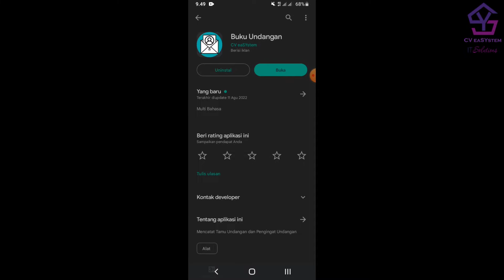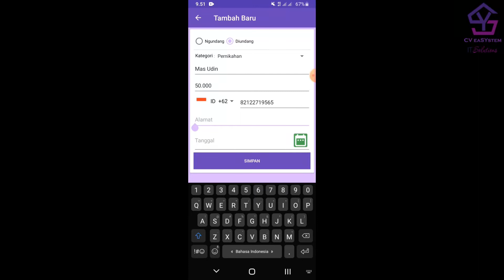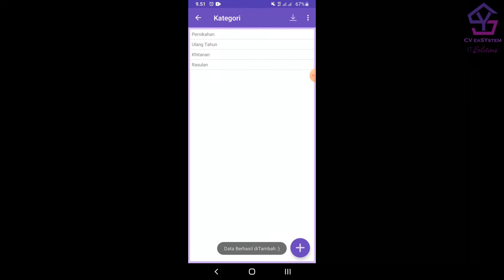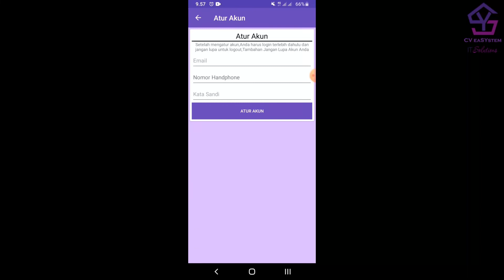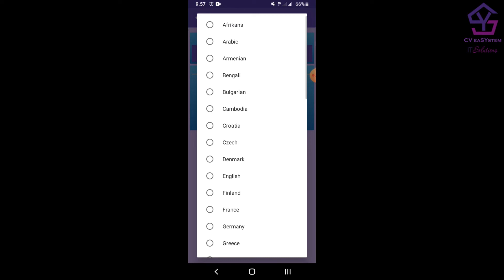Terobosan Nyata APP Buku Undangan - Mencatat Tamu Undangan dan Pengingat Undangan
APP Buku Undangan berfungsi untuk mencatat data undangan dan diundang orang baik itu acara keluarga, teman, dan pernikahan sehingga bisa diketahui siapa saja yang mengundang dan diundang beserta jumlah uang dari amplop yang diterimanya.
disertai tool pencarian nama sehingga Cepat dan memudahkan sekali dalam mencarinya